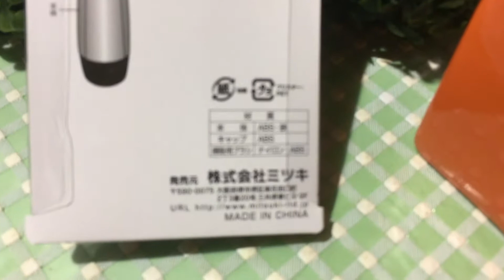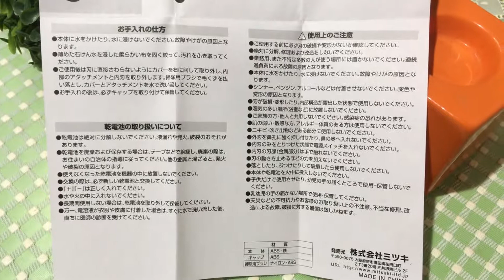【ダイソー】鼻毛カッター（乾電池式）を購入した【200円】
【ダイソー】鼻毛カッター（乾電池式）を購入した【200円】 – 某氏の猫空